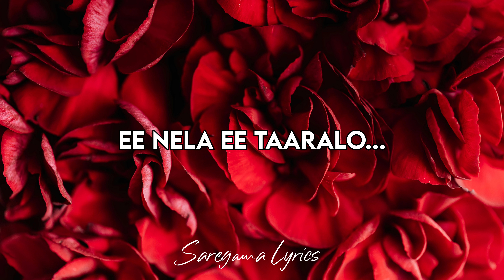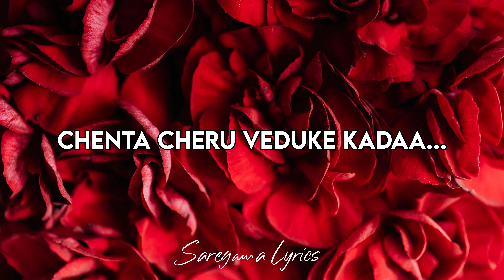Amaayakanga Lyrical song - Aarambham | Shivani Nagaram | Sinjith Yerramilli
Aarambham - Amaayakanga Lyrical Video | Shivani Nagaram | Sinjith Yerramilli

Song Name: Amaayakanga
Movie Name: Aarambham
Singer: Shivani Nagaram
Lyrics: Srikanth Allapu
Music Composed and arranged by Sinjith Yerramilli
Guitars and Bass: Arun Gattu
Flute: Pramod Umapathi
Guitars recorded at Kalmi Kingdom by Kalmi
Vocals and flute recorded at Studio M by Mohneesh Sahu
Recording engineer and music supervisor: Kalmi Mixed and mastered by Rupender Venkatesh, Chennai.

Lyrics:

Amaayakanga
Hadavidemi leka
Taara cherukundaa
Ila...
Ayomayanga
Talaadinchu laaga
Nelamaaru thunde
Ela...
Kaalanike
Kootha rangu poose
Maaya taara
Sonthamegaa...
Hayi santhakaalu

Che..se..na..
Maata manchu
Vaanalaa...
Daari poola
Baatalaa...
Chotu chandamamalaa
Maa.. re..
Naa
Aanandamantha
Oohalonche jaare
Ee vela
Ee nelake
AA paina kaalam
Thodu unde vainam
Ee nela ee taaralo...

Chenta cheru veduke kadaa...
Anthalone
Sneham padaa...
Ganthuleyu
Anubhavalilaaga
Sara sare
Vantha paadagaa...
Polchaleni manishi emilaa..
Maaripoye prayam idha..
Dachaleni oosulenni
Ilagaa..
Taaradagaa..

Idantha kathanta
Kathantha maatalenno
Idantha kathanta
Kathantha Aashalenno
Meghallo telinattugaa..
Vennello thulinanthalaa...
Kaalanike
Kotha rangu poose
Maaya taara sonthamegaa...
Hayi gaalulevo
Vee..che..na..
Aakashamantha
Daagi unna sneham
Ee vela Ee nelake...
AA paina kaalam
Thodu unde vainam
Ee nela ee velalo...